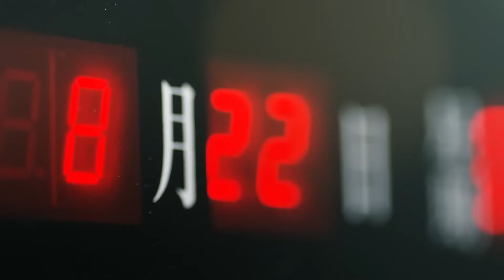帥氣大老闆帶來的一個消息讓衆人晴天霹靂，還是大佬最會玩❤️Chinese Drama❤️杨洋&郑爽